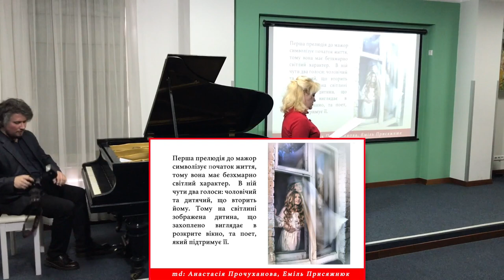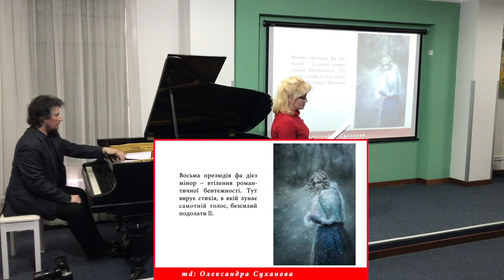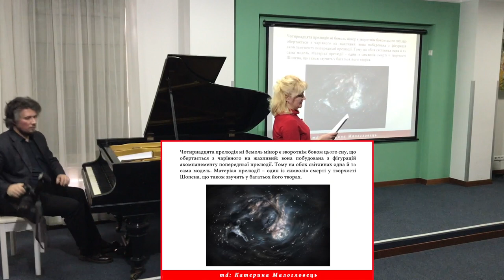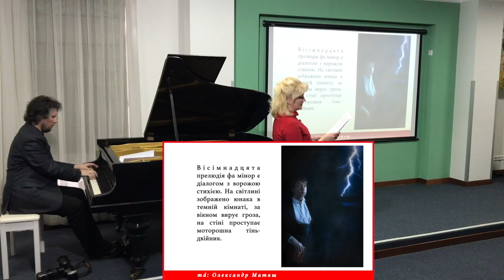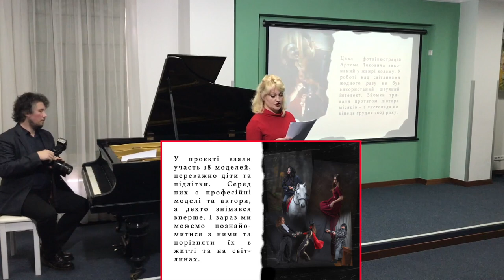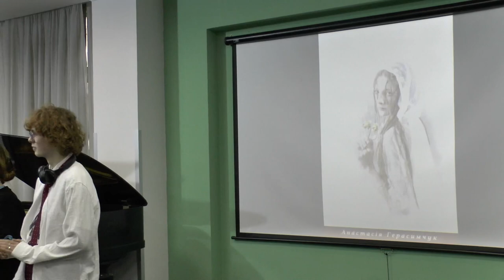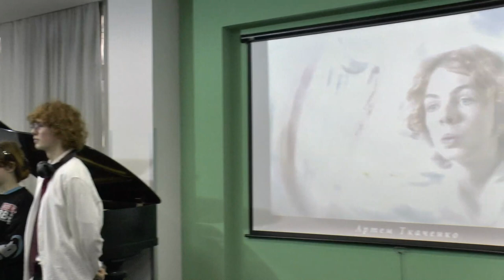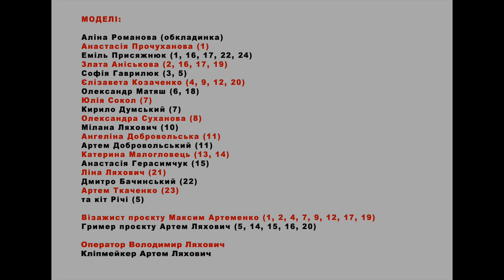Присвята Шопену: 24 прелюдії у фотоілюстраціях Артема Ляховича | НБУ ім. Ярослава Мудрого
Київська муніципальна академія музики імені Р.М.Глієра
Національна бібліотека України імені Ярослава Мудрого
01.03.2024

Перший в світі цикл фотоілюстрацій до 24 прелюдій Шопена знято Артемом Ляховичем в листопаді-грудні 2023 року в Києві. Майже всі роботи є цифровими колажами, лише одну створено без монтажу (№11). Для кожної світлини була влаштована окрема зйомка, після якої з 50-200 фотоетюдів вибирався один чи кілька кадрів для колажування.

Особливість проєкту в тому, що всі прелюдії виконано та записано його автором Артемом Ляховичем у супроводі власних фотоілюстрацій. Кожна зі світлин ілюструє свою прелюдію у двох аспектах: колорит, тематика, персонажі світлин навіяні образами прелюдій, а композиція – їхньою структурою.

За стилем цикл, з одного боку, є даниною шопенівській добі, тому костюми та антураж умовно відповідають тогочасним реаліям. З іншого боку, цикл не є стилізацією, тут можна знайти відгомін сучасної комп’ютерної графіки та нейромереж. Проте у жодній світлині не використано ШІ, весь монтаж виконано власноруч. Всі світлини знято камерами Сanon 5Dsr, Sony a7r та змонтовано в Adobe Photoshop 2022.

МОДЕЛІ:

Аліна Романова (обкладинка)
Анастасія Прочуханова (1)
Еміль Присяжнюк (1, 16, 17, 22, 24)
Злата Аніськова (2, 16, 17, 19)
Софія Гаврилюк (3, 5)
Єлізавета Козаченко (4, 9, 12, 20)
Олександр Матяш (6, 18)
Юлія Сокол (7)
Кирило Думський (7)
Олександра Суханова (8)
Мілана Ляхович (10)
Ангеліна Добровольська (11)
Артем Добровольський (11)
Катерина Малогловець (13, 14)
Анастасія Герасимчук (15)
Ліна Ляхович (21)
Дмитро Бачинський (22)
Артем Ткаченко (23)
та кіт Річі (5)

Візажист проєкту Максим Артеменко (1, 2, 4, 7, 9, 12, 17, 19)
Гример проєкту Артем Ляхович (5, 14, 15, 16, 20)

Записано у КМАМ ім. Р.М.Глієра, 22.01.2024

The world's first series of photographic illustrations for Chopin's 24 preludes was taken by Artem Liakhovych in November-December 2023 in Kyiv. Almost all of the works are digital collages, and only one was created without editing (No.11). For each photo, a separate shooting was organized, after which one or more frames were selected from 50-200 photo sketches for collage.

The peculiarity of the project is that all the preludes were made and recorded by its author Artem Liakhovych, accompanied by his own photo illustrations. Each of the photographs illustrates its prelude in two aspects: the color, theme, and characters of the photographs are inspired by the images of the preludes, and the composition is inspired by their structure.

In terms of style, the cycle is, on the one hand, a tribute to the Chopin era, so the costumes and surroundings are conventionally in keeping with the realities of the time. On the other hand, the series is not a stylization; one can find echoes of modern computer graphics and neural networks. However, no AI was used in any of the photographs, and all the editing was done by hand. All photos were taken with Canon 5Dsr and Sony a7r cameras and edited in Adobe Photoshop 2022.

MODELS:

Alina Romanova (cover)
Anastasia Prochukhanova (1)
Emil Prysyazhnyuk (1, 16, 17, 22, 24)
Zlata Anis'kova (2, 16, 17, 19)
Sofia Havryliuk (3, 5)
Yelyzaveta Kozachenko (4, 9, 12, 20)
Oleksandr Matiash (6, 18)
Yulia Sokol (7)
Kyrylo Dumskyi (7)
Oleksandra Sukhanova (8)
Milana Liakhovych (10)
Angelina Dobrovolska (11)
Artem Dobrovolsky (11)
Kateryna Malohlovets (13, 14)
Anastasia Gerasymchuk (15)
Lina Liakhovych (21)
Dmytro Bachynskyi (22)
Artem Tkachenko (23)
and Richie the cat (5)

Project makeup artists Maxim Artemenko (1, 2, 4, 7, 9, 12, 17, 19)
& Artem Liakhovych (5, 14, 15, 16, 20)